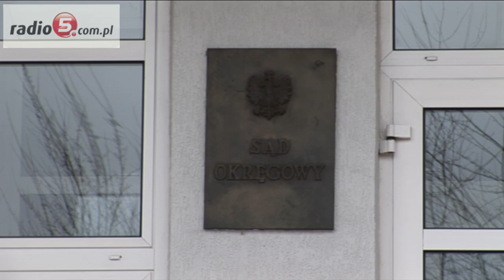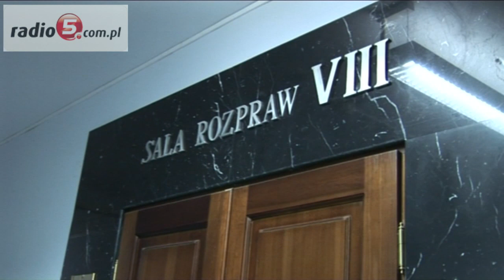Suwałki/Augustów: 90 tysięcy złotych otrzyma Jan S., niesłusznie skazany za zabójstwo żony